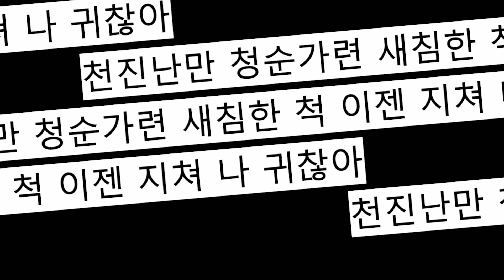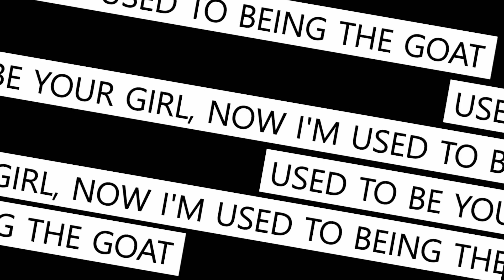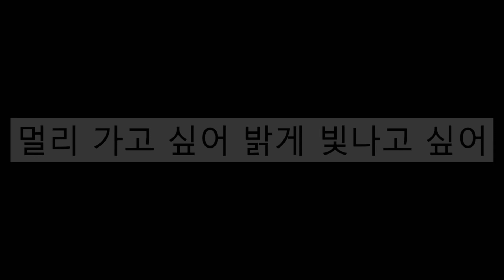SOLO (JENNIE) - REARRANGED VERSION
When scrolling YouTube I found this video of a guy who created a song based on an acapella of a well known pop song that he had never heard before. Basically that’s what I did here: I had nothing but the acapella, BPM and key. Hope you like it!

Credits
🎸 Guitar - Stijn Berkers
🎛️ Mastering - Jan Boerlage
🎥 Video - Niall Clery
🎼 Arrangement - Daan van Lier